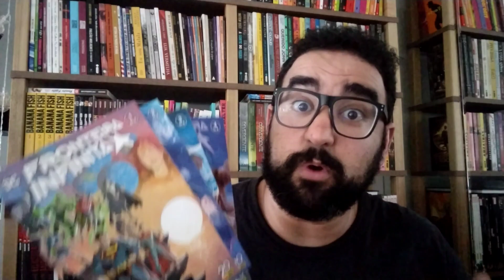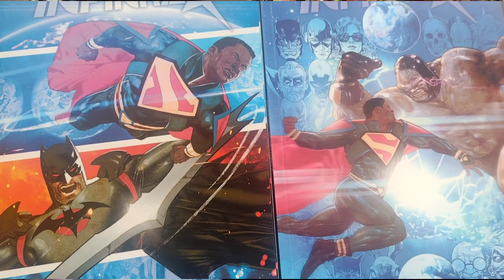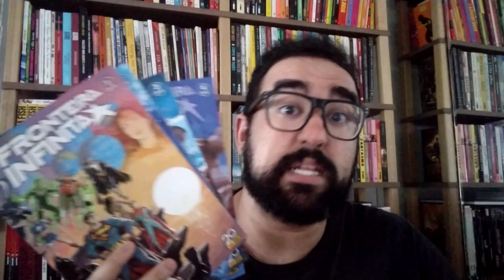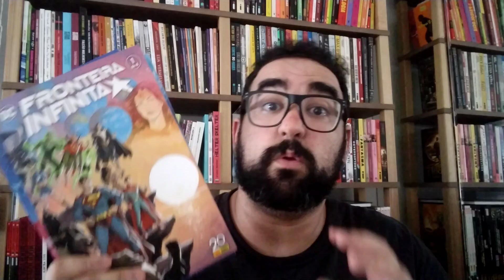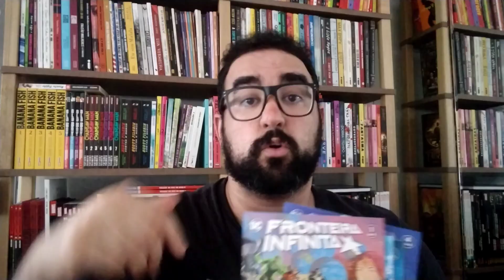Fronteira Infinita (DC Comics) - Fliperama Books #06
Bora falar de DC Comics?
É sabido nesse mundo dos quadrinhos que a DC e suas crises costumam ser difíceis de entender, massss o Fliperama Books chegou pra te mostrar a Fronteira Infinita!

Você já leu esse evento? Tá esperando pela Crise Sombria? Sabe do que se trata?
Então vem conferir nossa opinião!

Esse é o canal do Fliperama. Aqui falamos de filmes, séries, jogos e animes de uma maneira leve e descontraída. Com muito humor e dicas para encarar o trenzão/busão lotado de todos os dias.

Se você estava procurando um lugar para se informar das informações mais desnecessárias da Cultura POP seu lugar é aqui!

Ouça nosso podcast, lá temos episódios sobre os mais variados assuntos.
Você pode ouvir o Fliperama podcast em vários agregadores.

Siga o Fliperama!

*Canal dedicado ao entretenimento e humor*